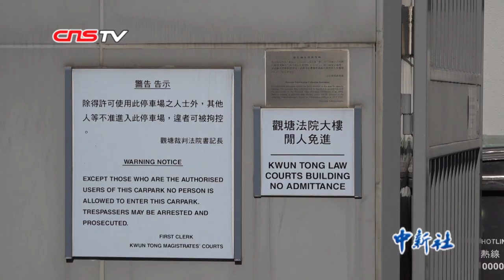香港建筑工涉伤三名爱国人士被控五罪 明年一月再审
12月9日，香港淘大花园冲突石朗天伤人非法集结案在香港观塘裁判法院再次审讯。涉案被告石朗天继续被控以一项伤人、两项非法集结及两项袭击致造成他人身体伤害共5项罪名，不得保释，由惩教署负责关押。根据控方要求，法官将案件押后至2020年1月6日在观塘裁判法院再提堂，随后被告被惩教署的囚车带走。